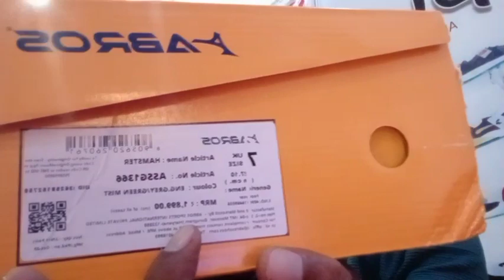Abros shoes Size 7 जल्दी करे स्टॉक सीमित है। 9170642117 जबरजस्त कंफर्ट लेवल के साथ